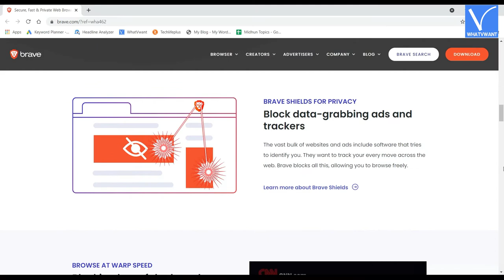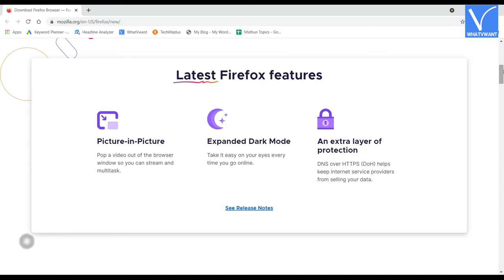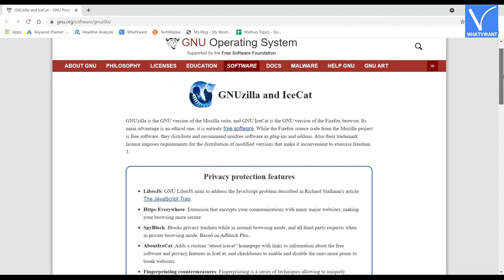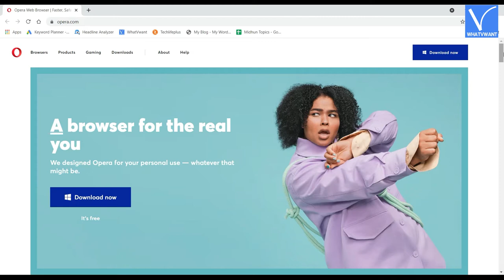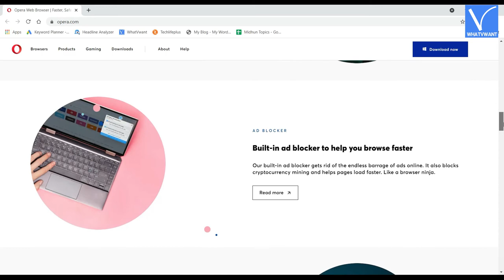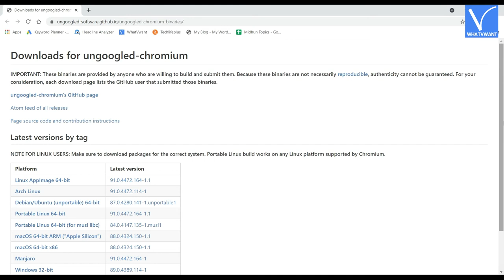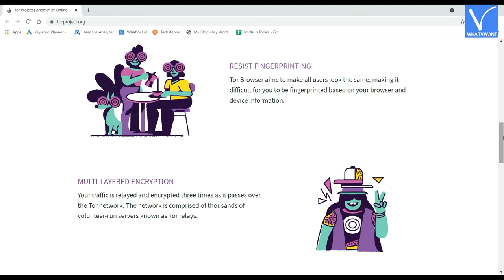8 Best Secure and useful Web Browsers sorted for you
In this Tutorial, you will find the 8 best secure and useful web browsers sorted for you.
0:00 - Introduction
0:30 - 1) Brave Browser
1:09 - Highlights
1:32 - 2) Firefox Quantum
2:06 - Features
2:24 - 3) GNU IceCat Browser
2:54 - 4) Safari
3:30 - Features
3:49 - 5) Opera
4:14 - Opera Types
4:26 - Features
4:45 - 6) Iridium Browser
5:19 - Features
5:48 - 7) UnGoogled Chromium Browser
6:13 - 8) Tor Browser
6:53 - Features